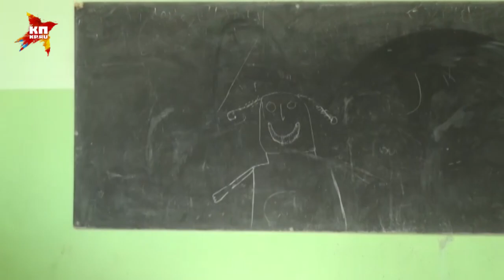Боевики из Мосула рвутся в Сирию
На западном фронте против ИГИЛ в составе коалиции воюют подразделения, признанные в США террористическими